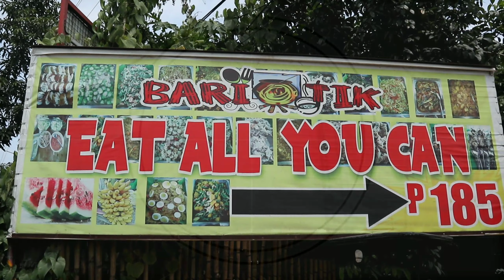BARIOTIK EAT ALL YOU CAN FOR ONLY 185 PESOS AT BATAAN DINALUPIHAN EXIT ( MABILISANG KAIN HEHE)